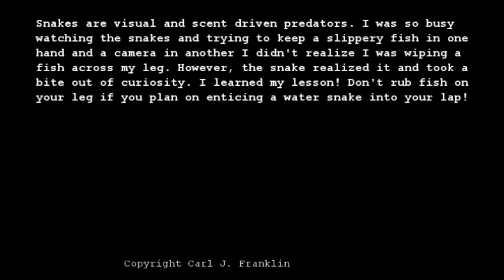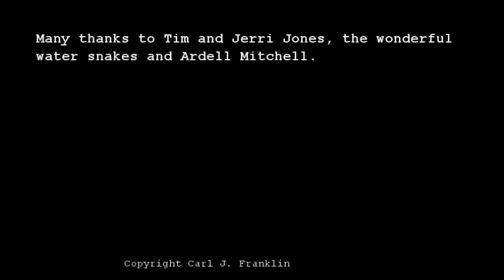Hand feeding Diamond back water snakes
Recently, I got to spend the day visiting with Tim Jones, Ardell Mitchell and some really cool diamond back water snakes (non venomous). Tim has become quite the internet sensation with his habituated water snakes and we not only enjoyed the stories from nearly 40 years working in Texas zoos but his hospitality as well. He would catch fish for me to feed to the water snakes. Some interesting footage and some behavior that makes me wonder if water snakes will ever be featured in Sea World performances. Who knew such hooked toothed, smelly, ill tempered snakes could posses such charisma and charm?